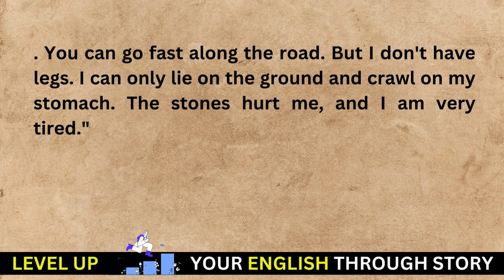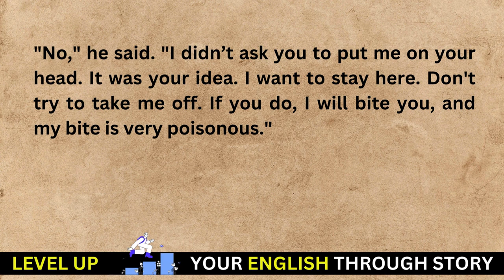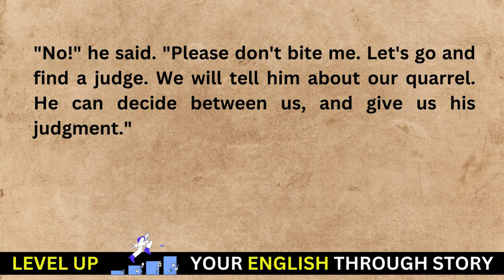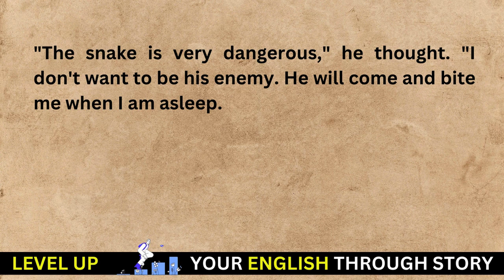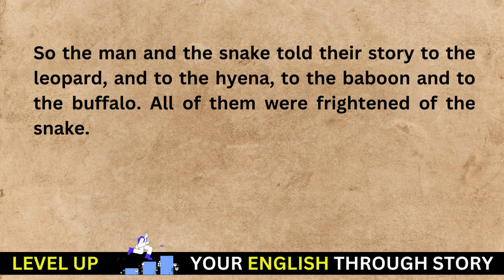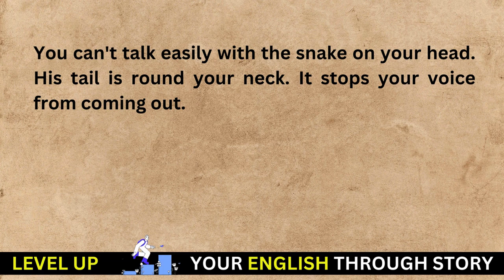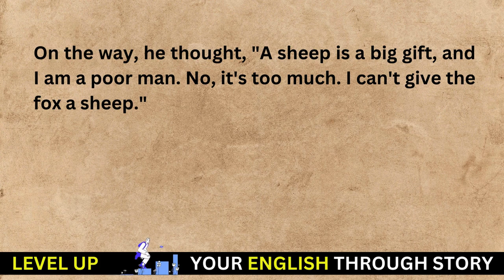Learn English Through Story | The Ungrateful Snake | Speak English | Practice English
in this video " Learn English Through Story | The Ungrateful Snake | Speak English | Practice English story " you will listen and read the story "The Ungrateful Snake " which will help you in learning english and improving your english speaking , listening and reading skills.

Love stories
Learn English Vocabulary
american English
Storytelling Techniques
Storytelling Video
Storytelling Tips
How to Tell Stories
Art of Storytelling
Sleep Story
English Lesson
True Horror Stories
English Audiobook
Graded Reader
Practice English
Learning English
Speak English
Animated Stories
Vocabulary
Communication
Native
English Story
Story
Speak
Stories
English